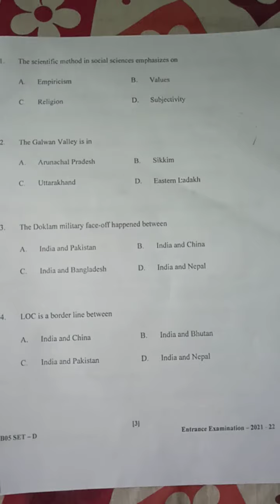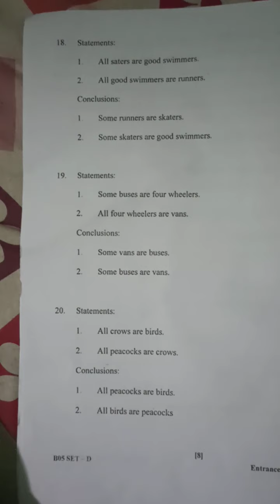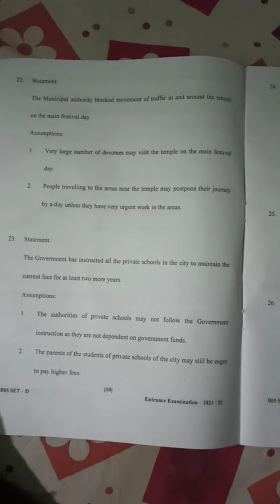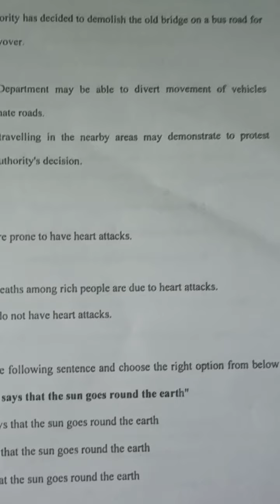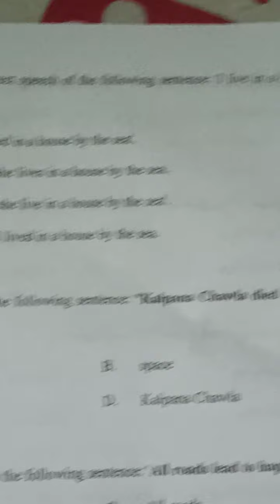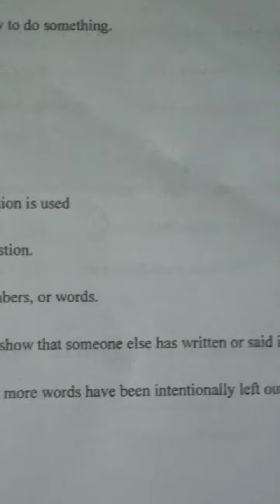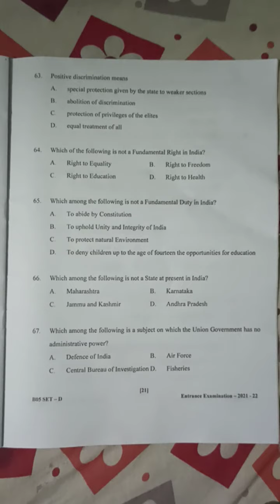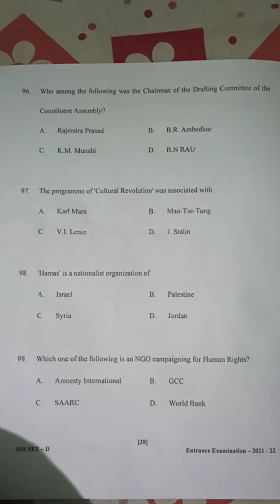jamia entrance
jamia Entrance Youtube channel description

A Channel Description (also known as a “YouTube About Page”) is a brief outline of what type of content you publish on your channel. It appears on your Channel Page and in YouTube's search results. ... Also, using keywords in your Channel Description can help